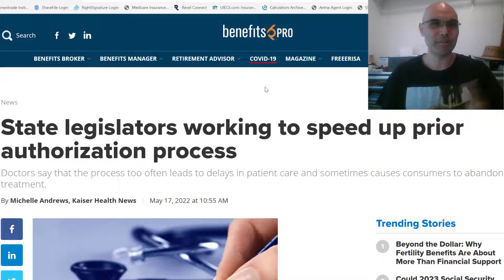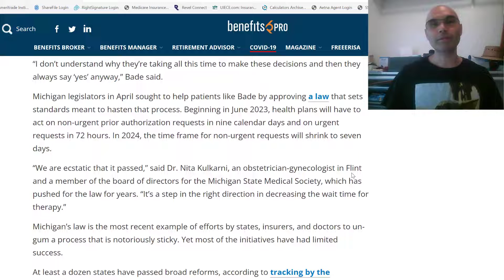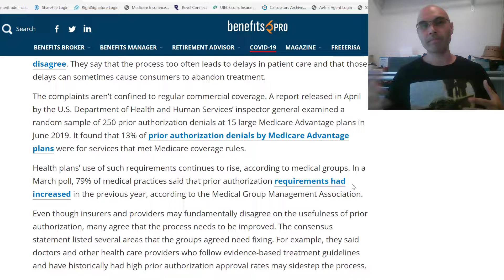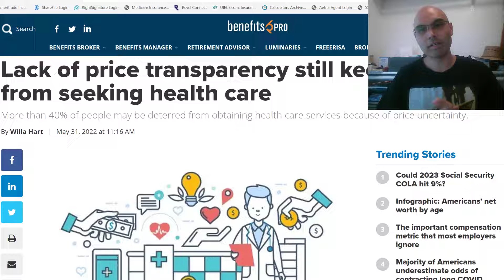Medical Prior Authorizations may get better Medicare Monday 6 6 2022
NOT FINANCIAL ADVICE: The information provided on this website is for educational purposes and does not intend to make an offer of solicitation for the sale or purchase of any specific products, investments, or investment strategies.